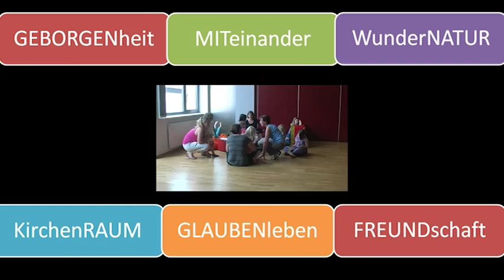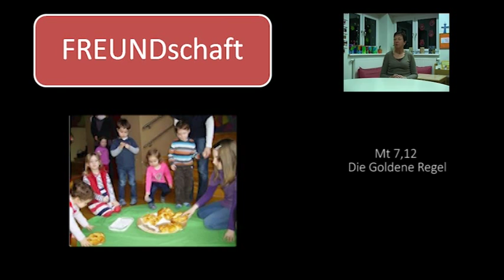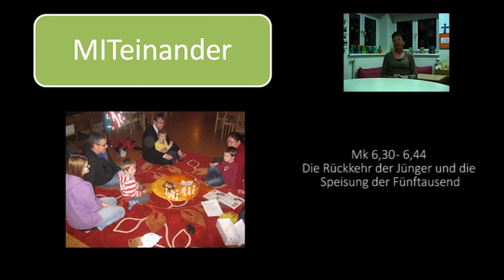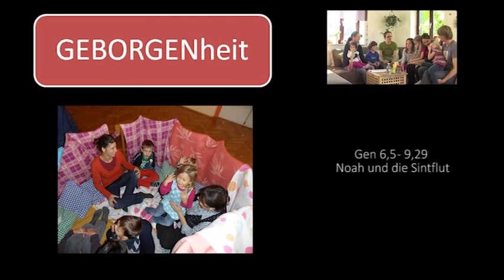1x1 des Glaubens